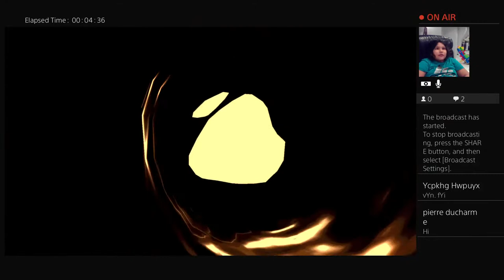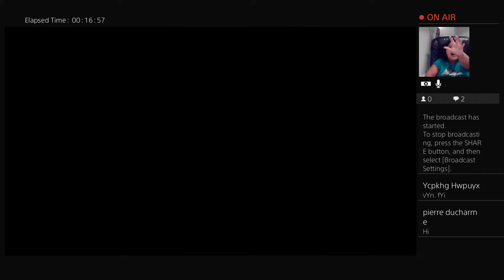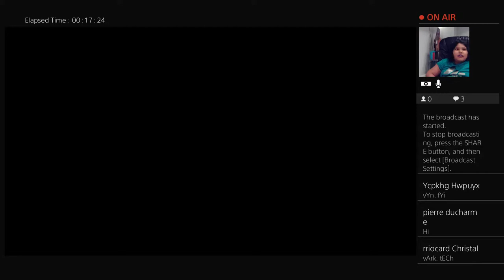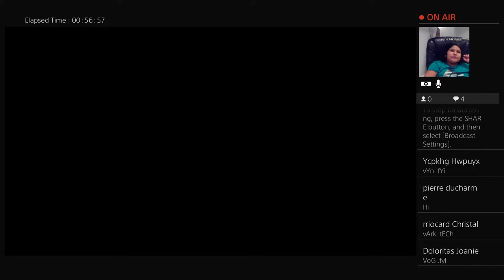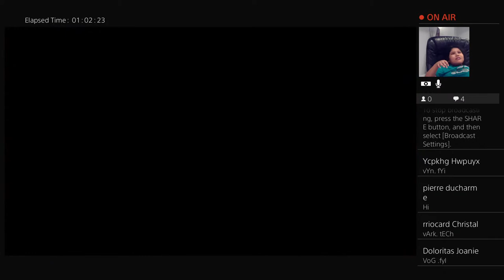Pierre beats bendy and the ink machine chapter 3